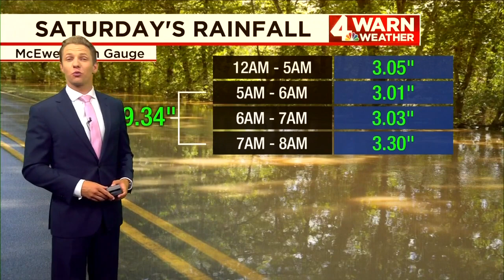How did this massive flooding happen in Waverly?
Many in Waverly and surrounding communities are asking how entire communities could be washed away by raging floodwaters.